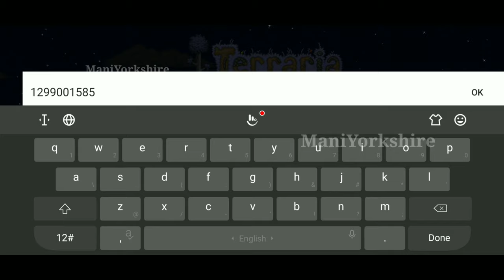Terraria mobile Magic Conch Seed (June 2023)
Magic conch is used to craft shellphone in terraria. Terraria mobile Magic Conch Seed (June 2023)